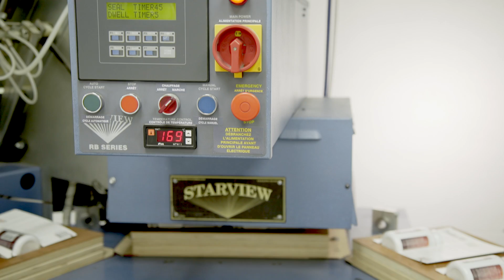Emballage Coque, Service d'emballage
Vous cherchez une présentation sure et originale, un produit plus visible qui gagne en valeur aux yeux de vos clients cibles. L’emballage coque est une solution d’emballage rigide scellée à une carte imprimée.